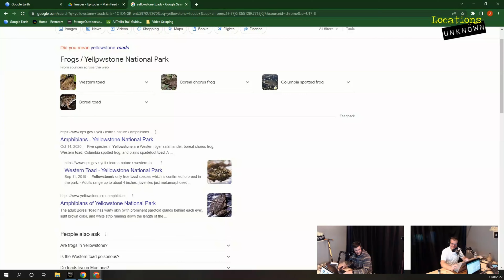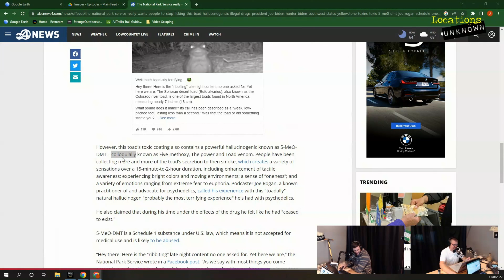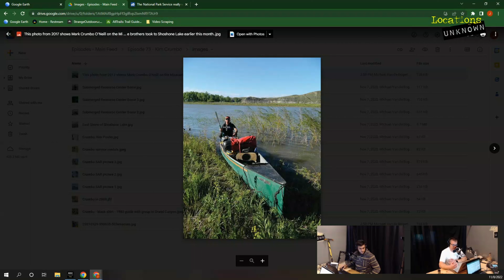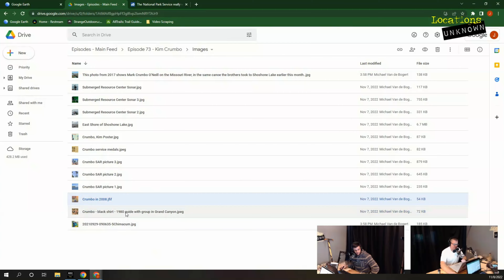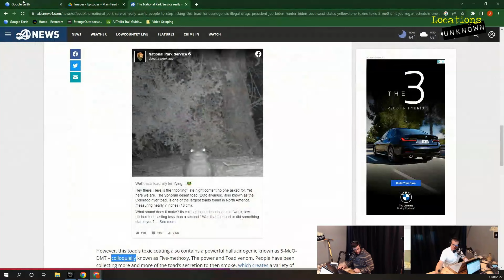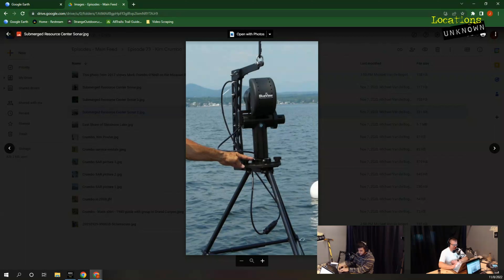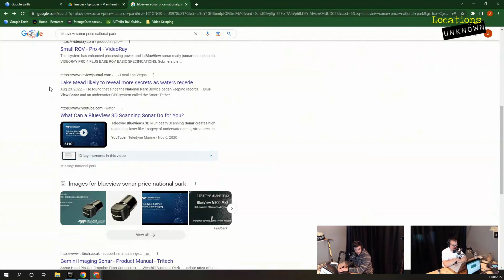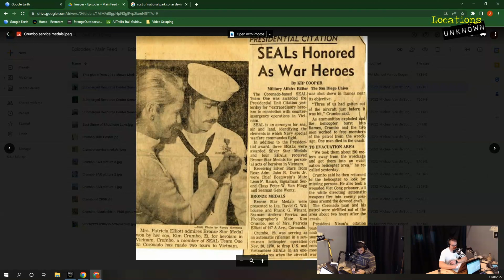Locations Unknown EP. #73: Kim Crumbo - Yellowstone National Park - Wyoming (Live)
On September 19th 2021, a retired Navy Seal who served two combat tours in Vietnam, along with his younger brother, were expected back from a 4 night excursion in the Shoshone Lake area of Yellowstone National Park.  When the pair failed to check in with family the search and rescue operation kicked off.  What could have caused such an experienced outdoorsman to go missing?  Join us this week as we investigate the disappearance of Kim Crumbo.

Thank you to the Chime In Podcast for exclusively sponsoring this episode.

The Chime In Podcast explores random and fascinating topics in a relaxed format.  Weekly trivia questions, true crime tales, mysterious happenings, and science and human interest stories will get you ready to Chime In with hosts Graham, Michaela and Sarah!  You can listen to the Chime In Podcast on any of the major Podcast networks including Apple Podcasts & Spotify.  You can also visit the Chime in Podcast on Facebook Twitter & Instagram

Episode Suggestion Shoutout - Angie Helmick Walter

Intro/Outro Song:
Cornfield Chase by Cinematic Waves & by Rafael Krux (orchestralis.net)